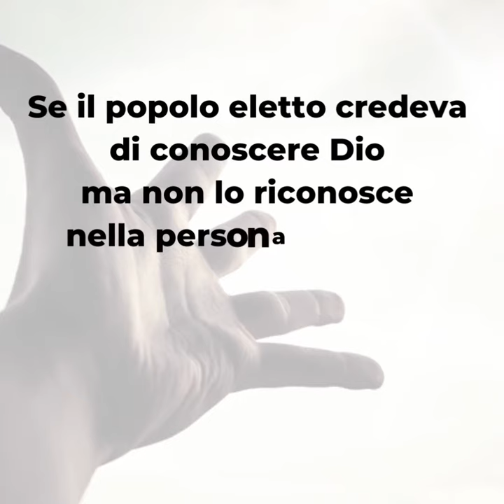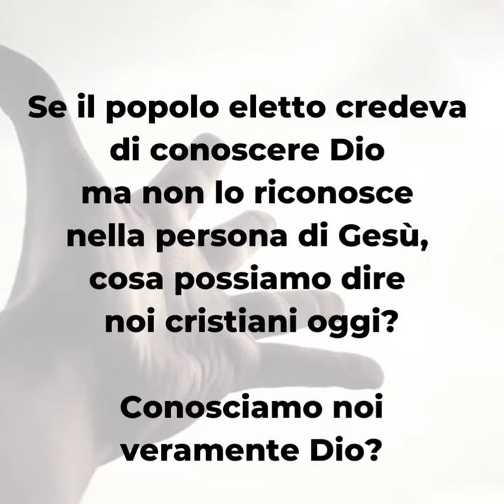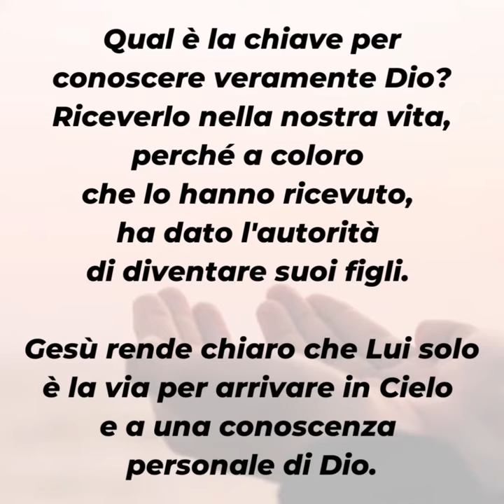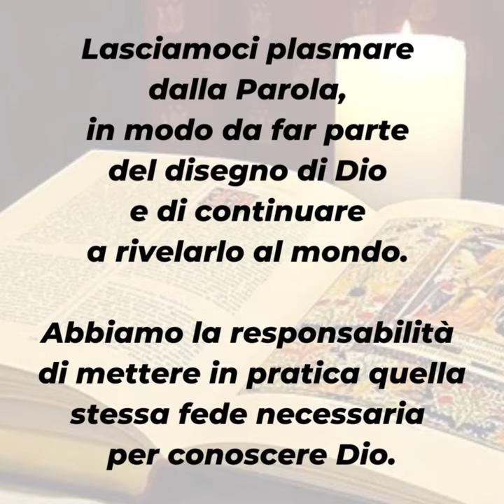PAROLE DI QUARESIMA 2022 ▪ Venerdì 1 aprile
Venerdì 1 aprile

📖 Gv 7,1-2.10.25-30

Se il popolo eletto credeva di conoscere Dio ma non lo riconosce nella persona di Gesù, cosa possiamo dire noi cristiani oggi? Conosciamo noi veramente Dio?
Malgrado i nostri limiti, possiamo fare del nostro meglio per conoscere Dio, riflettendo e meditando la Parola viva e fidandoci sempre di lui.
Qual è la chiave per conoscere veramente Dio? Riceverlo nella nostra vita, perché a coloro che lo hanno ricevuto, ha dato l'autorità di diventare suoi figli. Gesù rende chiaro che Lui solo è la via per arrivare in Cielo e a una conoscenza personale di Dio.
Lasciamoci plasmare dalla Parola, in modo da far parte del disegno di Dio e di continuare a rivelarlo al mondo. Abbiamo la responsabilità di mettere in pratica quella stessa fede necessaria per conoscere Dio.

▪ Chi è Dio per te?
▪ Qual è il tuo atteggiamento verso le persone che la pensano in modo di verso da te?